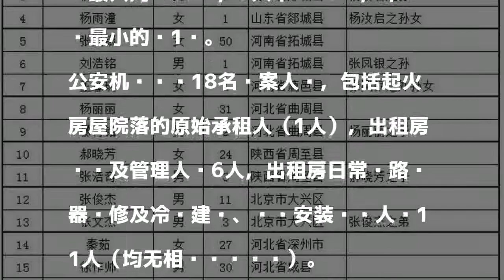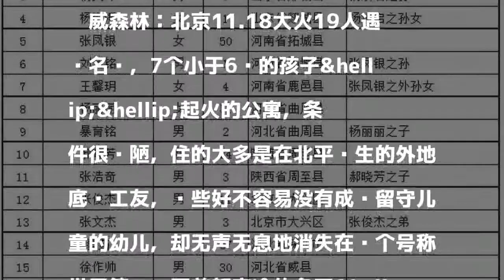在这里 你读不懂中国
發表評論評論如下。